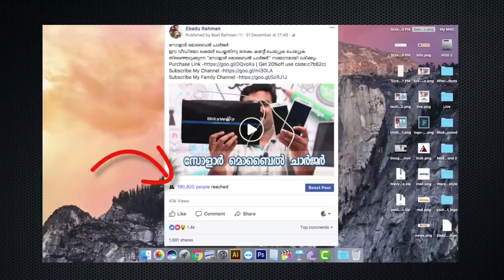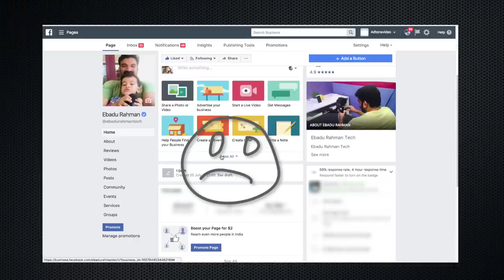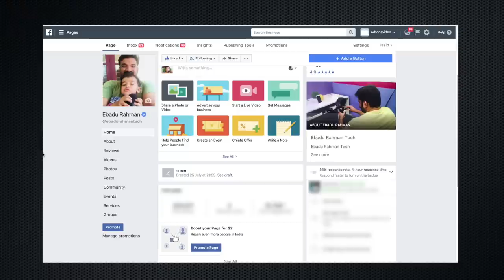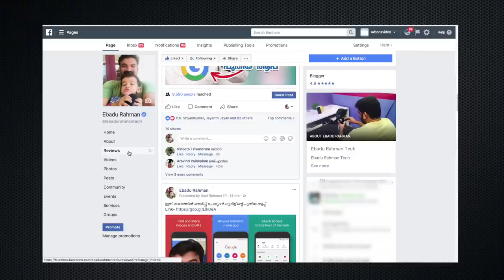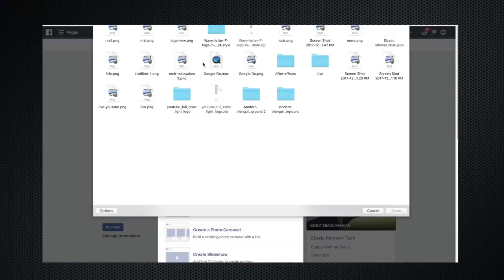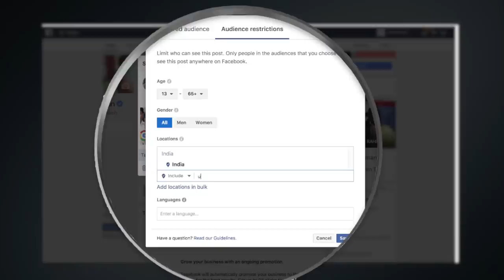how to choose preferred audience on facebook post | Malayalam Tech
Google Go makes discovering, exploring and sharing the best of the web easy and fast. Get answers quickly and reliably with Google Go, even on slow connections and smartphones with low space. At 5MB in size